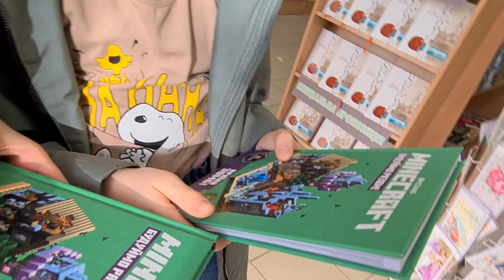Чемпионат Украины 2008 и мл. ПРОСТО МЫ... 4 часть